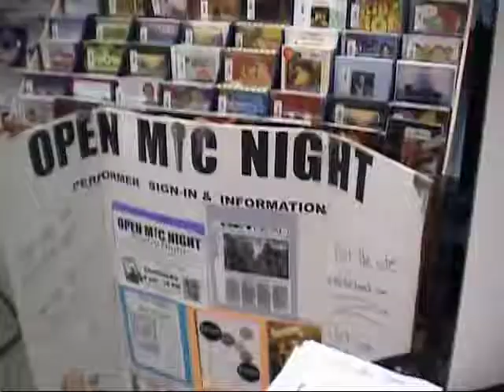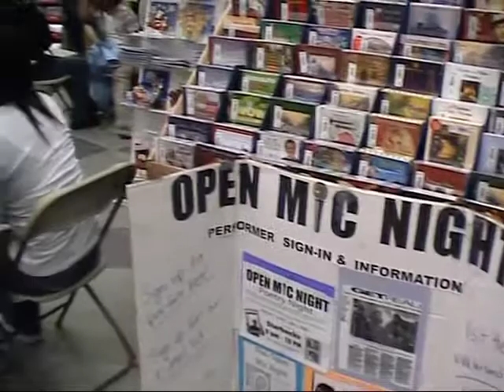Mr. Blair: Open Mic 2006